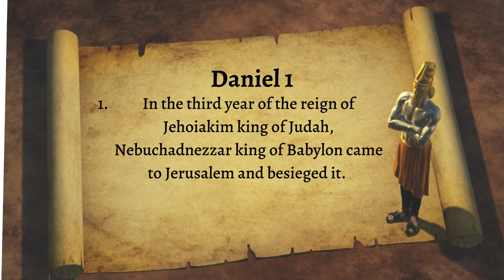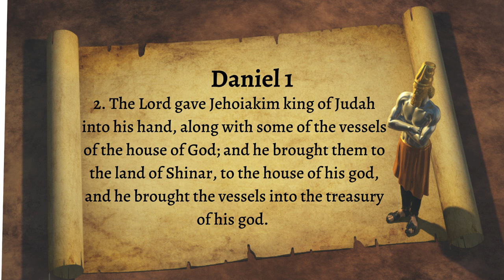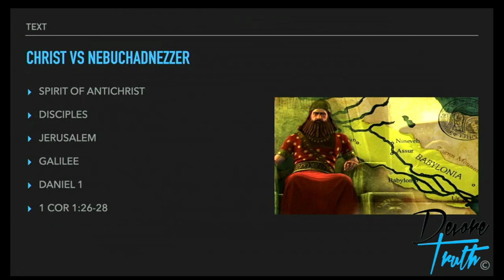Basics of Bible Prophecy - Daniel: A Short series part 1